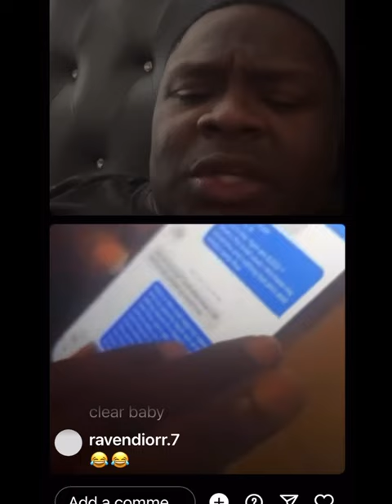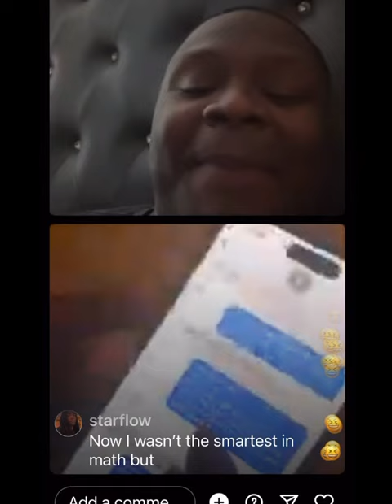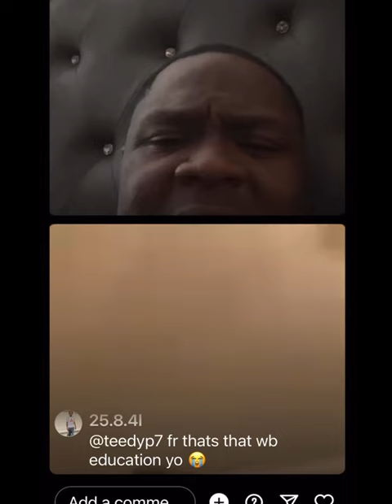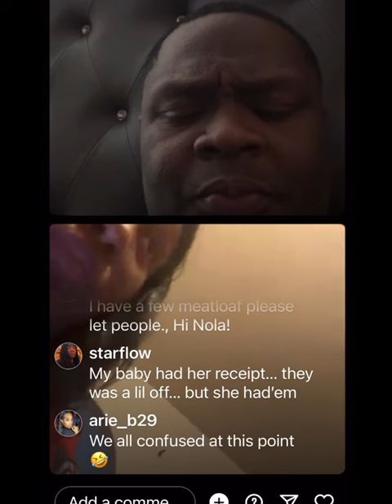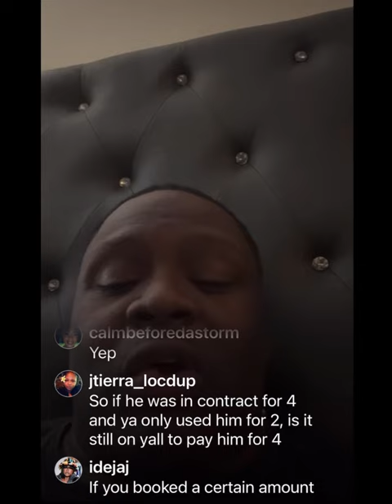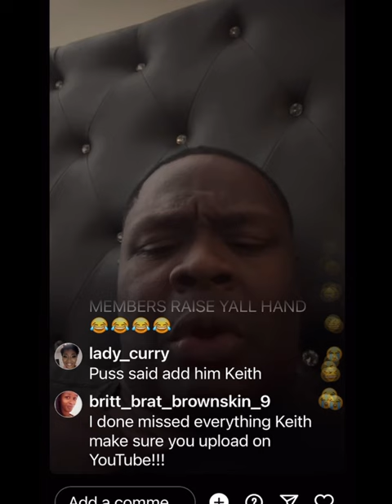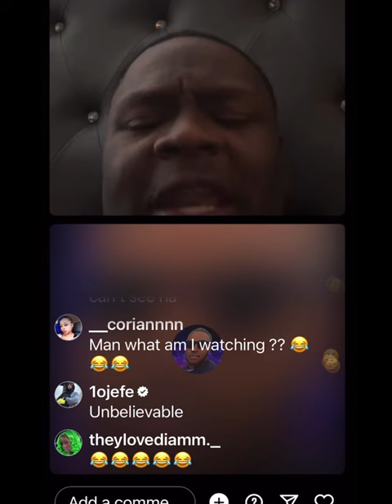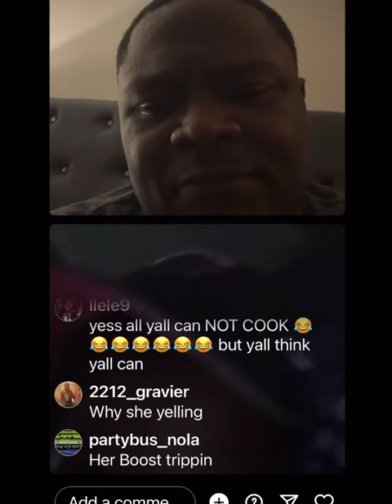The Keith Carroll Show- The CTC Steppers Part 2